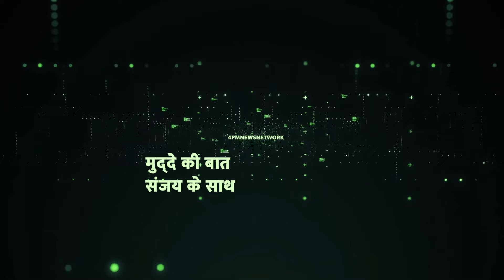एक्ट्रेस असिन पूरे साल में बस एक बार करती हैं पोस्ट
आमिर खान की फिल्म 'गजनी' से एक्ट्रेस असिन चर्चा में आ गई थीं.एक्ट्रेस ने इसके बाद कई सफल फिल्में दी लेकिन फिर शादी के बाद वो फिल्मों से गायब हो गईं और फिर बीते सात सालों से वो सोशल मीडिया से भी दूरी बना चुकी हैं।
Welcome to 4PM Bollywood, your passport to a world of entertainment that goes beyond the ordinary!
Immerse yourself in the seventh art with our expertly crafted movie reviews, exclusive behind-the-scenes footage, and curated film recommendations. Whether you're a cine lover or just looking for a great flick, everything watch at 4PM for your daily dose of cinematic magic!
At 4PM Bollywood, where every hour is prime time for fun and excitement!